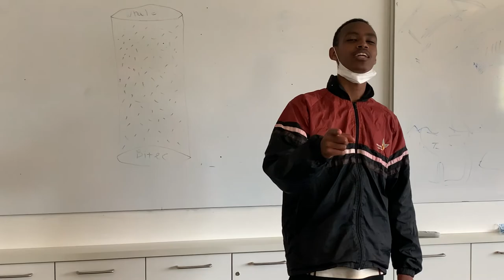Nossal Transfer Task